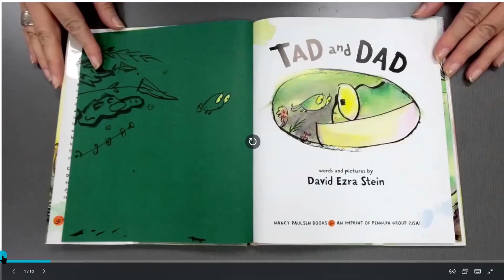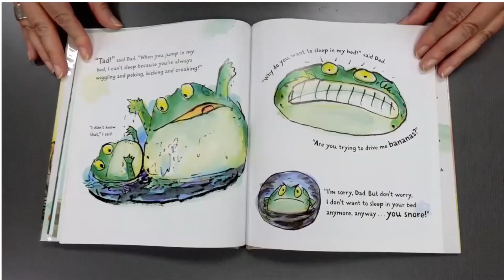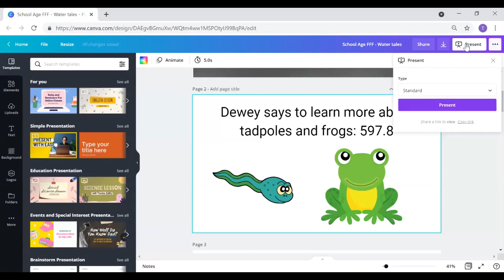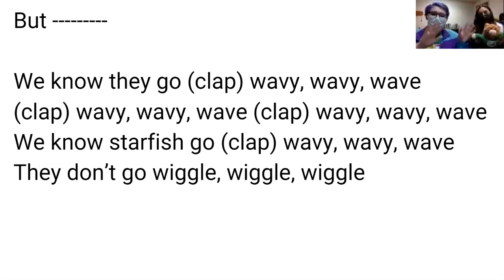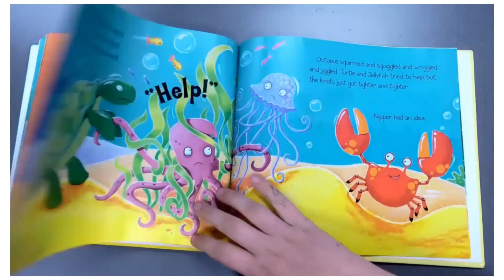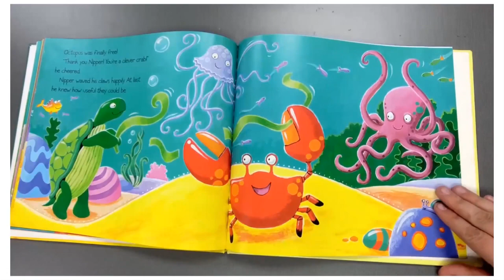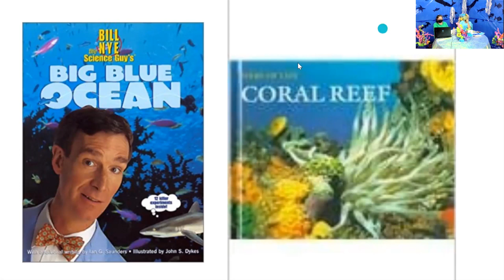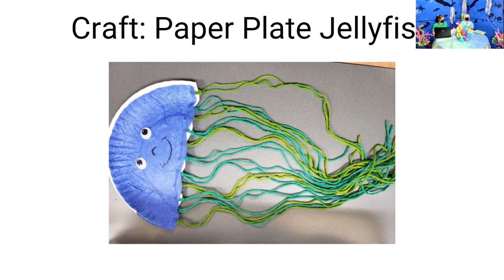School Age FFF - Water Tales